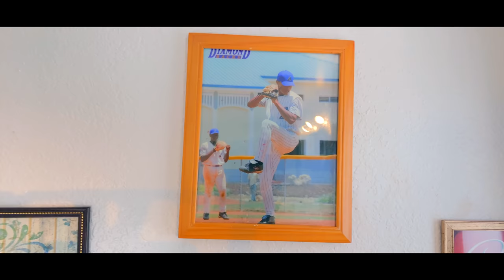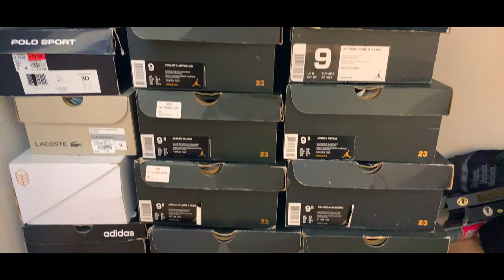New SetUp For Youtube Remodelacion Del Estuido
iMyFone Fixppo le ayuda a solucionar los problemas del sistema iOS como el iPhone pegados en modo de recuperación, pegados en logotipo de la manzana, pantalla en negro / blanco de la muerte y así sucesivamente.